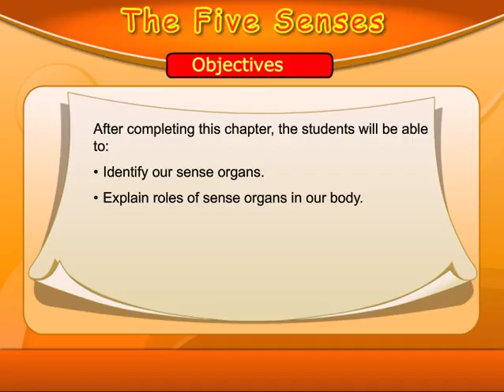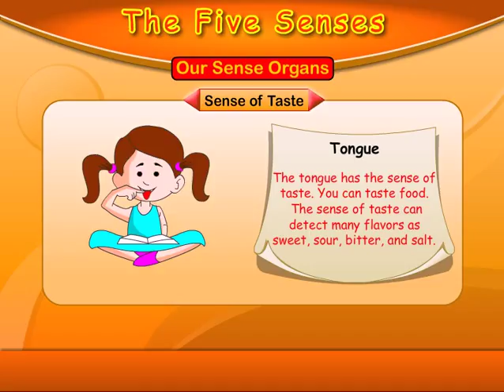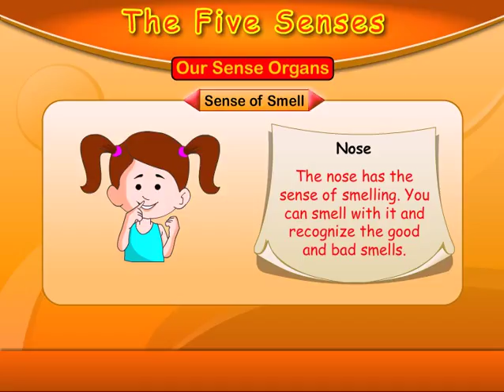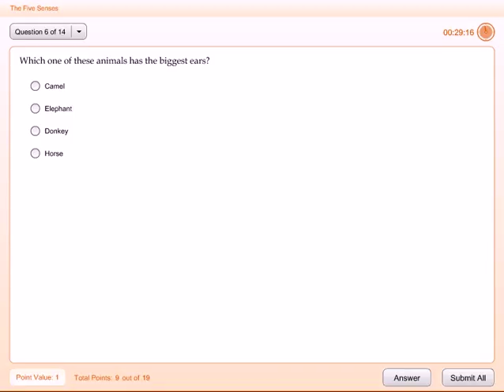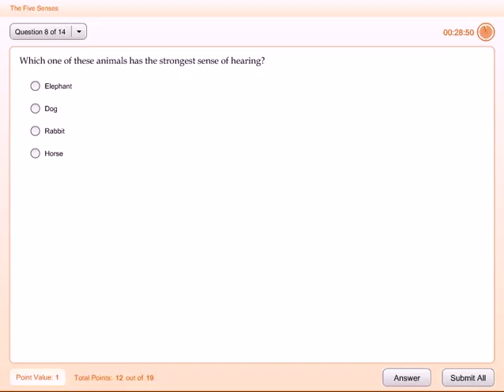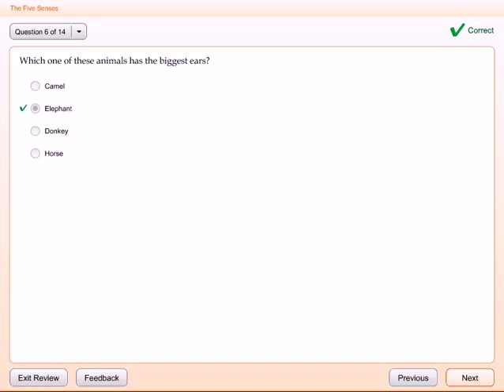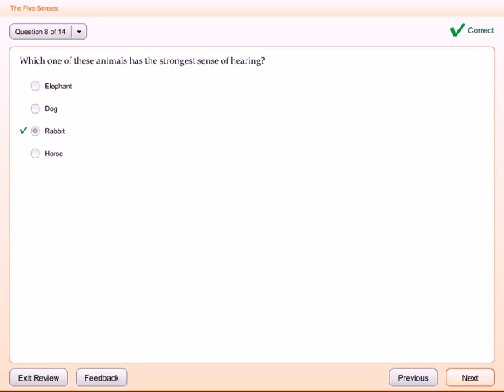Senses Organs And Roles Of Sense Organs In Our Body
After completing this chapter, the students will be able to identify our sense organs and know the roles of sense organs in our body.